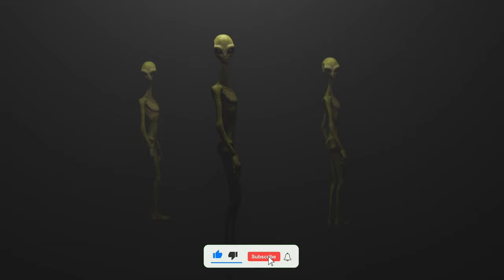Katotohanan tungkol sa mga Aliens Bakit sila dumadalaw sa Earth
Ano ang katotohanan tungkol sa mga Aliens

This track is No Copyright Background Music for YouTube videos, films, documentaries, podcasts, cinematic scenes, corporate, commercial projects etc.

Copy & Paste below to your video:
Watch:

 • [No Copyright] Ci...

Cinematic,
Instrumental Music,
Background Music,
Documentary Music,